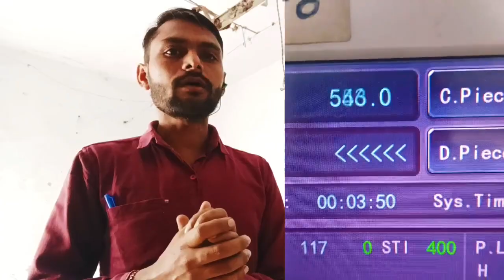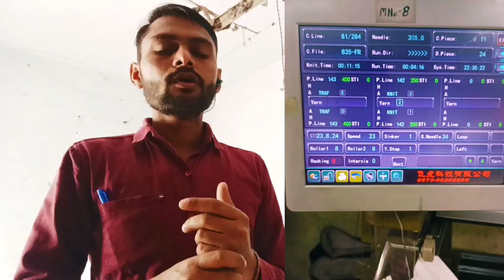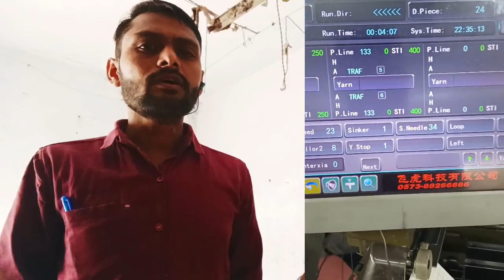कभी सोचे नहीं होंगे फ्लैट भी स्क्रीन टच होगा।। Yadav Dileep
New Model Computer Flat Computer Operator।

New Model Computer Flat

Computer Flat Machine Study With Me!!